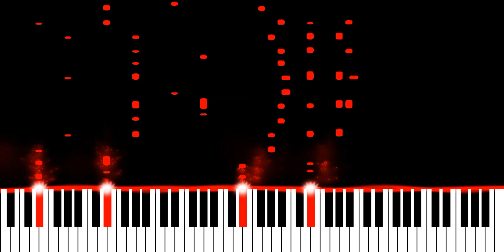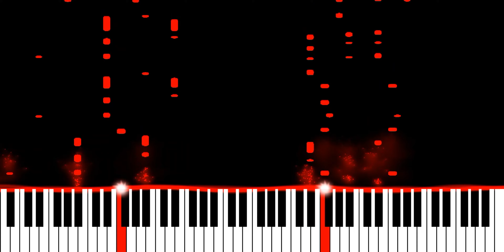Blasterjaxx, Hard Lights & DJ SODA - Alice In Wonderland (Piano Synthesia Version)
Originally recorded and released by Blasterjaxx, Hard Lights and DJ SODA.

∼ j ☺️